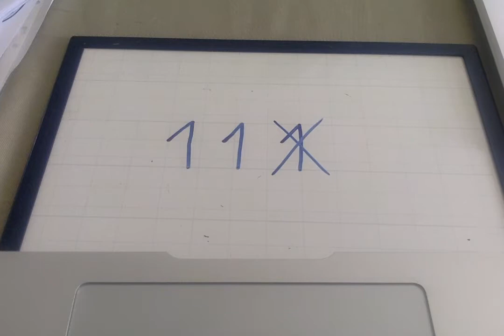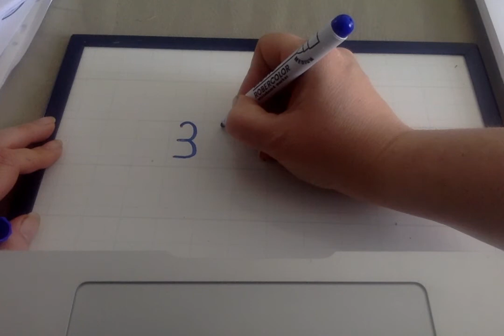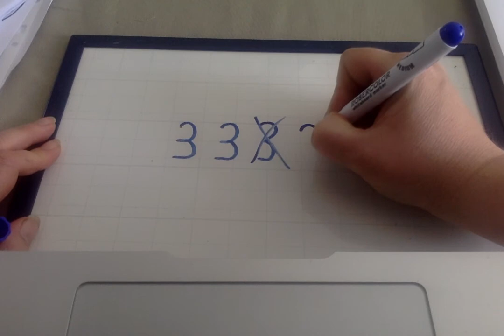Mardi 12 Mai/ moyenne section/ écriture des chiffres